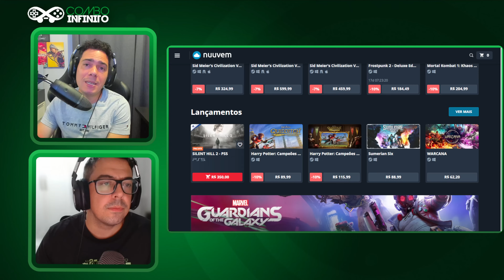BLACK MYTH WUKONG DUBLADO? REACT DO VÍDEO DO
Confira com a gente o video que lançaram do jogo blackmyth wukong dublado!

=== Encontre o Combo Infinito
️➡️Nosso canal secundário: @GameplaysComboInfinito